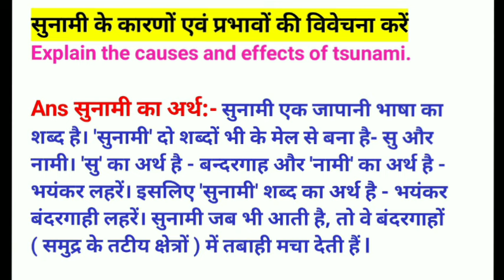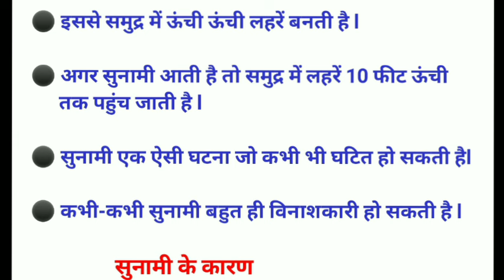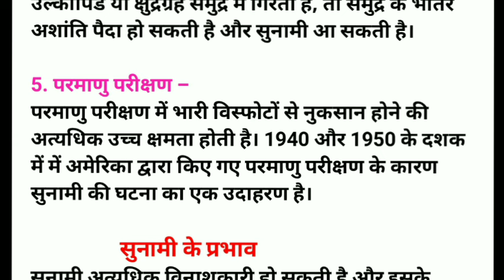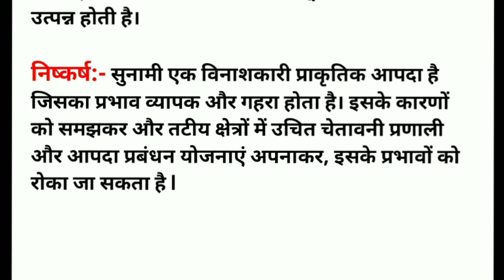सुनामी के कारणों एवं प्रभावो sunami ke karnon AVN prabhavon ki vivechna Karen ses disast bc centre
sunami ke Karan AVN prabhavon ki vivechana Karen

sunami ke karnon AVN prabhavon ki vivechana
sunami ke karnon AVN prabhav BC centre
sunami ke Karan aur prabhav mein semester 3
sunami ke Karan parinamon sec paper
Semester 3 SEC Disaster Management Important Question l sec 3 question answer sem 3 sec bc centre
semester 3 sec disaster management
vbu semester 3 second disaster management
semester 3 sec paper disaster management
semester 3 disaster management
disaster management important question
disaster management shake paper
disaster management sec paper vbu
Disaster management question answer
disaster management BC centre
semester 3 sec important questions
vbu semester 3 sec question answer
vbu semester 3 sec paper bc centre
aapda prabandhan register management
sec disaster management of the prabandhan
disaster management of the prabandhan
aapda prabandhan disaster management
bhukamp ke Karan aur parinamon ki vivechana Karen
bhukamp ke karnon AVN parinamon
bhukamp ke Karan AVN parinamon semester 3
bhukamp ke karnon AVN parinamon sec
bhukamp aapda ke samay karne aur nahin karne
bhukamp aapda ke samay karne aur nahin karna hai
sunami ke karnon AVN parinamon ka varnan
sunami ke Karan aur parinaam aur
sunami ke Karan AVN prabhavon ki vivechana